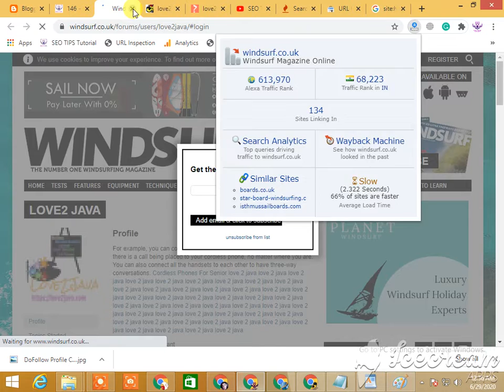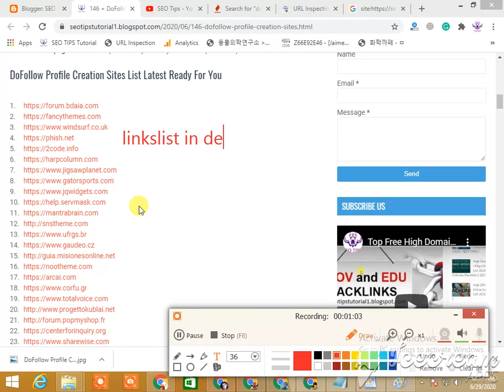146 + DoFollow Profile Creation Sites List Latest [ SEO TIPS ]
Everyone knows that backlinks are vital for an internet site like humans need water. Without water, humans can’t be alive so an internet site without backlinks can't be run. Here we'll mention the 146+ Dofollow profile creation sites list that helps to make quality backlinks at high DA and PA sites. Let me explain:
Profile creation website where you'll create own website profile and make a high-quality Do-follow backlink. These sites also are for the simplest presentation off-page SEO events. this suggests you'll definitively increase in site traffic and backlinks both at an equivalent time.